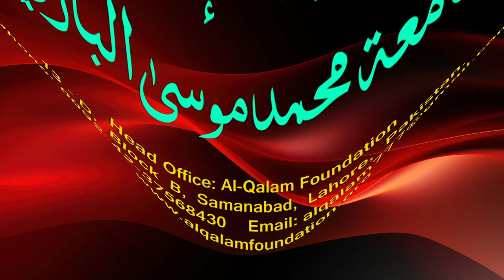Hidayah juz 2 | Dars 151 - page 607 | Maulana Muhammad Zuhair Ruhani Bazi | 19/2/2024 | ہدایہ ثانی